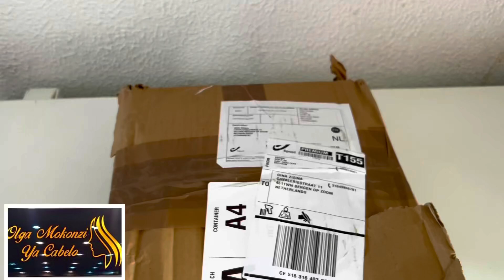Chez Olga Mokonzi ya Cabelo | Erataka Te Toujours la Qualité | Hair Wigs | 100% Original Humain Hair